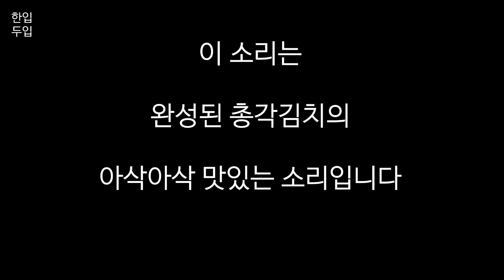알토란 총각김치 / 아삭아삭 총각김치 레시피 공개 / 한입두입 ep.48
안녕하세요 한입두입 식구들~
오늘의 요리는 총각김치입니다.

가을철 절대 빠질 수 없는 재료 바로 무!!
이번 레시피에는 3가지의 특별한 재료가 다른 총각김치 레시피와의
차별화된 맛을 느낄 수 있게 해드립니다^^

그럼 맛있는 레시피 시작합니다~

(요리재료)

1) 황태육수 : 물 3컵, 다시마 1장(10cm*10cm), 황태채 20g
2) 총각무 절이기 : 총각무5kg(약2~ 3단), 물 5컵, 굵은소금 1컵,
     맛술 1컵
3) 총각김치 양념 : 배 1개, 양파 1개, 건고추 20개, 홍고추 10개,
    굴젓 200g, 고춧가루 2컵, 멸치액젓 10큰술, 간 마늘 반 컵,
    간 생강 1작은술, 설탕 3큰술, 소주 3큰술, 소금 1큰술
4) 쪽파 150g, 찹쌀가루 3큰술

(요리방법)
1. 물 3컵, 다시마 1장(10cm*10cm), 황태채 20g을 넣고 3시간 동안
   황태육수를 우려주세요
2. 총각무5kg(약 3단)을 다듬은 후 물 5컵, 굵은소금 1컵, 맛술 1컵을
   넣고 1시간 동안 절여주세요
3. 황태육수 2컵, 찹쌀가루 3큰술을 넣고 센불에서 3분동안
    찹쌀풀을 만들어 주세요
4. 믹서기에 배 1개, 양파 1개, 건고추 20개, 홍고추 10개,
    굴젓 200g을 넣고 갈아주세요.
5. 간 재료에 찹쌀풀, 고춧가루 2컵, 멸치액젓 10큰술, 간 마늘 반 컵,
    간 생강 1작은술, 설탕 3큰술, 소주 3큰술, 소금 1큰술을 넣고
    섞어주세요
6. 쪽파 150g과 함께 총각무를 버무려 주세요

(모든 레시피는 계량컵, 계량스푼 기준입니다~)